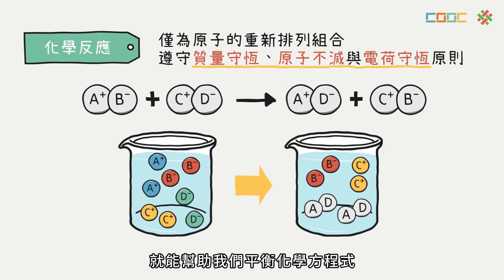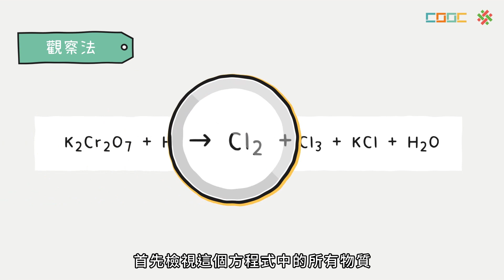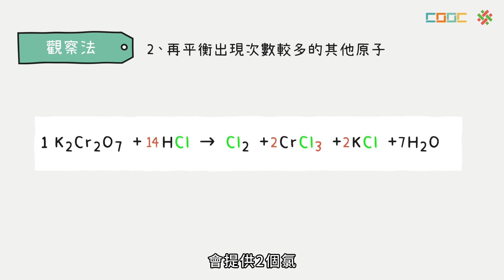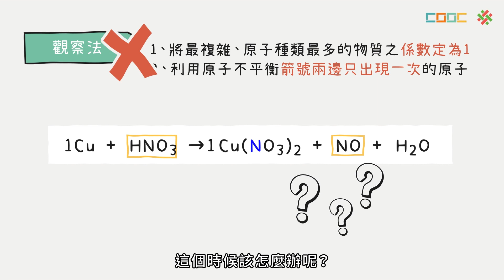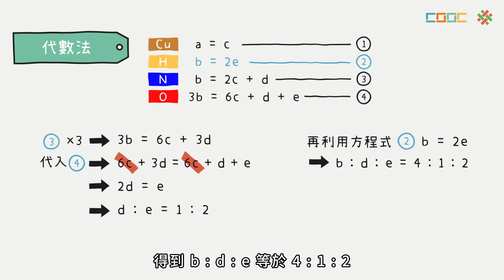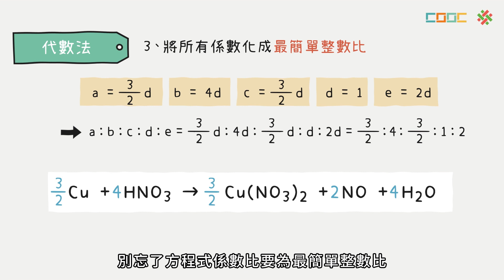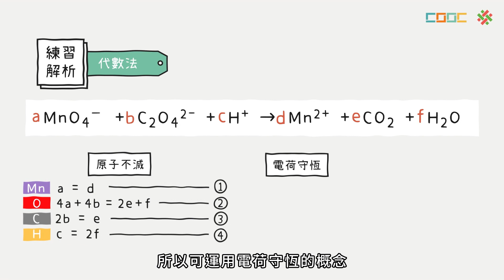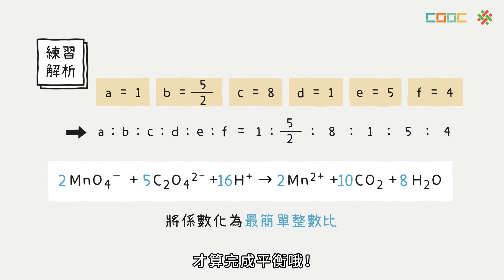108新課綱｜高一化學｜【觀念】平衡化學方程式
No.3-5